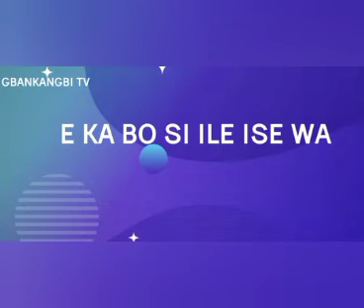BREAKING NEWS : EJE KA TUN WO ISELE TO SELE